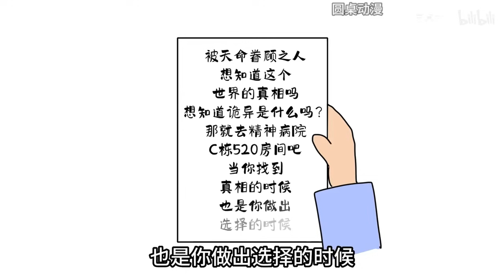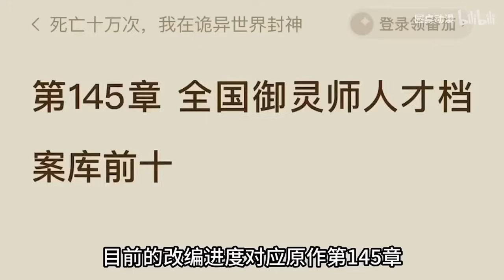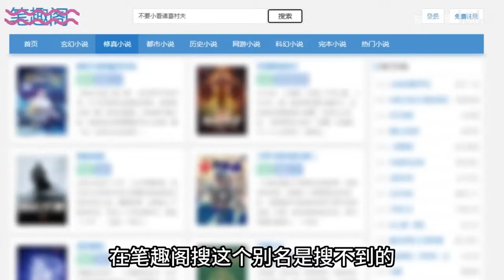【老婆我看不见你合集】家里突然多了个不认识的老婆，只要表现出看到她就会被吃掉